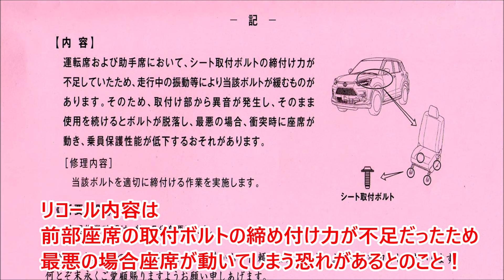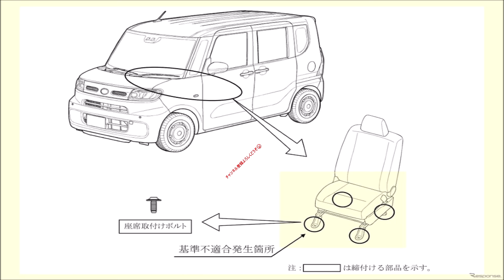今度のﾀﾞｲﾊﾂの｢リコール｣は座席の｢トルクスボルト｣だった！？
また自動車メーカーから召集令状（リコール通知）！？

リコールかぁ･･･😅設計・製造過程に問題があったために、自動車メーカーが自らの判断により、国土交通大臣に事前届出を行った上で回収・修理を行い、事故・トラブルを未然に防止する制度🚕
これを受けないと車検は通りません❌
座席のボルトが規定通りのトルクで締められていなかったのか、それとも数値そのものが計算ミスだったのか、真相のほどは不明ですが・・。
小学校の社会科見学で自動車工場を見た時、流れるラインの車体に作業員が座席を組み込み、工具でボルトを締め付けている様子を見てそのテキパキ感に子供ながら感心したものでしたが、今はロボットなんでしょうかね？
とにかく、安全に関わることは最優先で確実に製造して欲しいものです。

環境だのＥＶだの自動運転だのにしのぎを削るのは時代の要請でしょうが、最優先すべきは「基礎基本・凡事徹底」、当たり前のことを当たり前にすることこそ技術立国ニッポンの誇りだと思います。がんばれ、知る人ぞ知る、かつての「大阪発動機！」👍